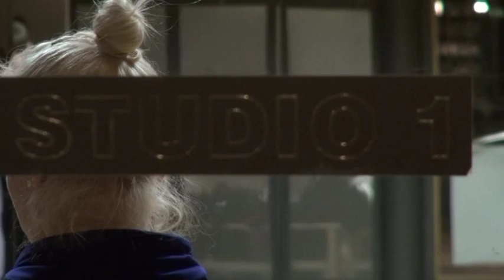Ritmo Latin Camp Nov '11 Practice Part I